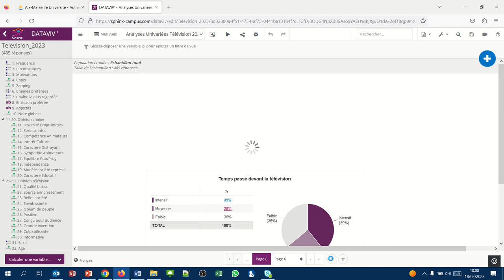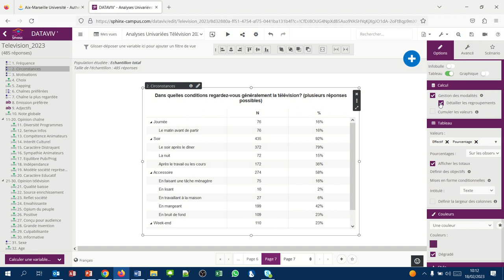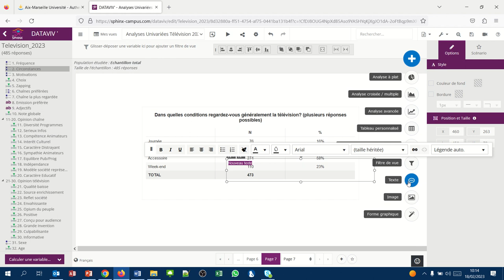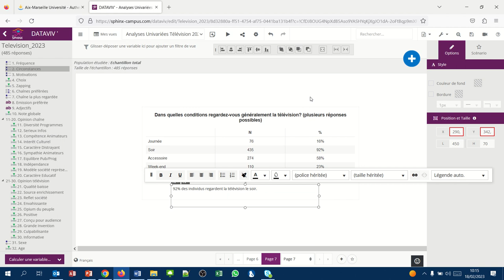Sphinx Analyse univariée 16 Les réponses fermées multiples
La présentation des réponses fermées multiples doit attirer l'attention car la somme des réponses est supérieure à 100%. L'analyse doit se faire en conséquence.